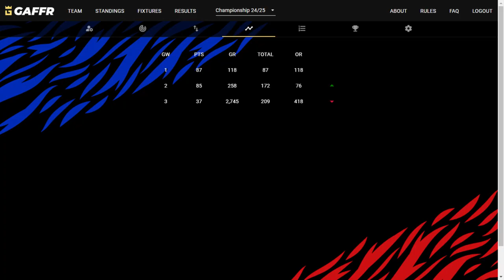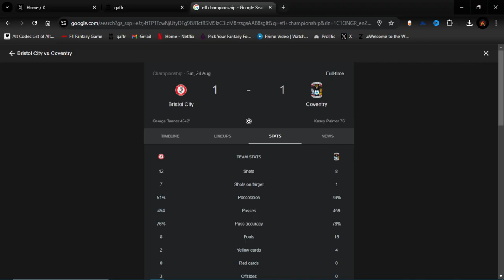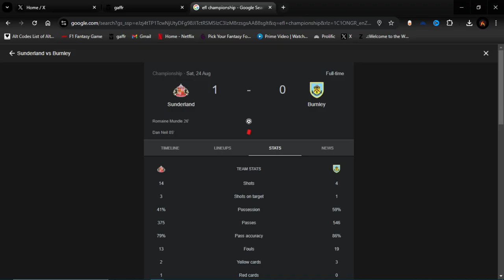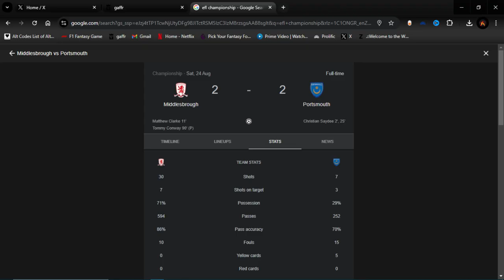"Momma Said There'll Be GameWeeks Like This." - GAFFR GW3 REVIEW.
Yeah